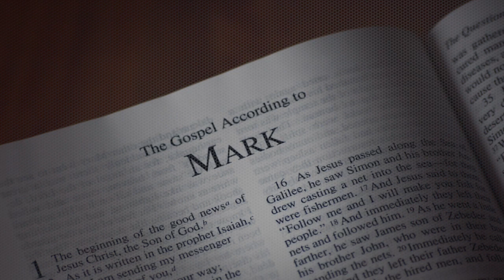Moments With Mark 14:27-31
Jesus Predicts Peter's Denial